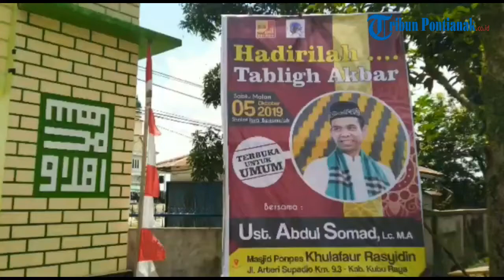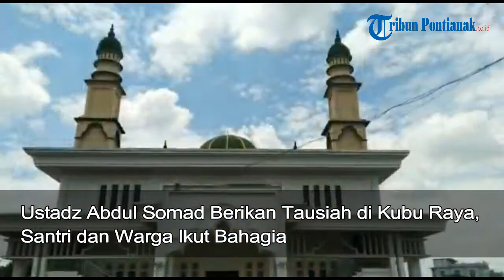Ustadz Abdul Somad Berikan Tausiah di Kubu Raya, Santri dan Warga Ikut Bahagia